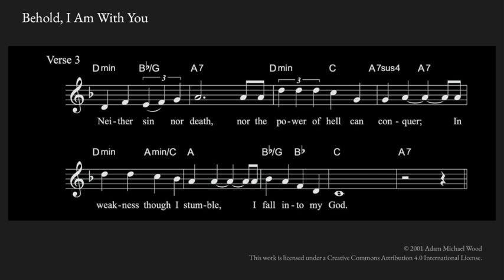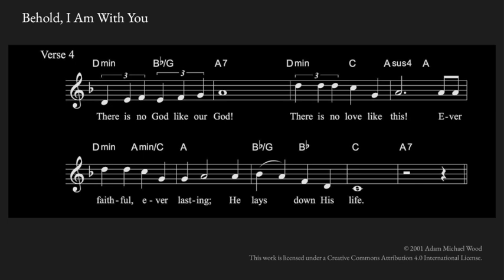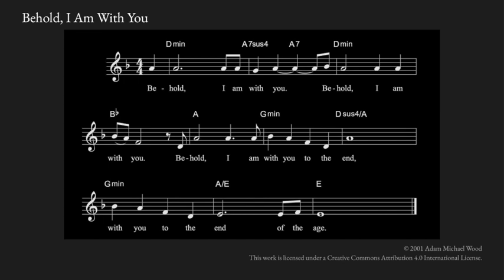Behold, I Am With You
by Adam Michael Wood

Performed by Adam Michael Wood
and Lorry Held

Refrain:
Behold, I am with you to the end,
With you to the end of the age.

Verse 1:
Where can I run from your love?
To the ends of the Earth, you are there.
Even if I forget you,
you will not abandon me.

Verse 2: (omitted in this recording)
You are my help and my shield!
You are the strength of my life.
Tough hundreds fall around me,
I need not be afraid.

Verse 3:
Neither sin nor death,
nor the power of hell can conquer.
In weakness though I stumble,
I fall into my God.

Verse 4:
There is no God like our God!
There is no love like this!
Ever faithful, everlasting;
He lays down his life.

Based on:
Matthew 28:29
Psalm 139

(Free to use, as long as you attribute it properly.)